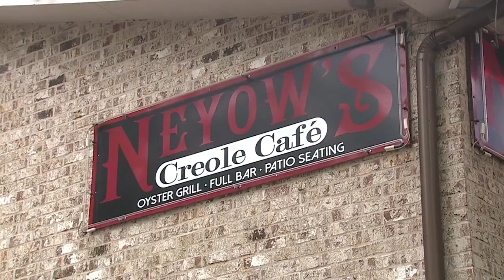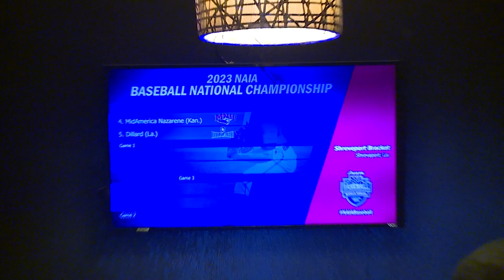Dillard baseball NAIA Tournament selection show watch party